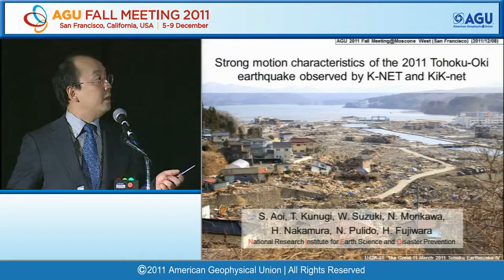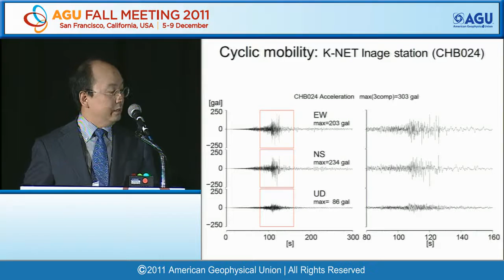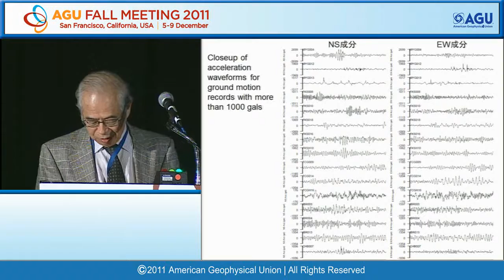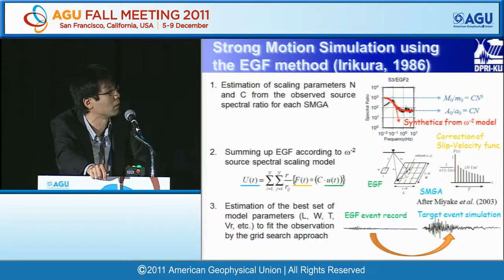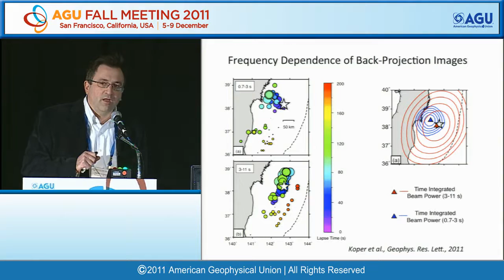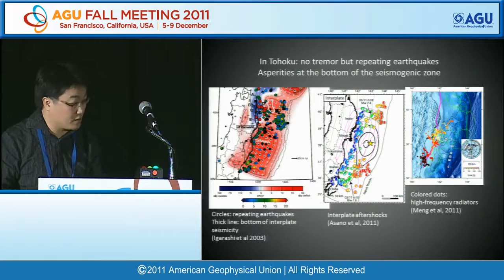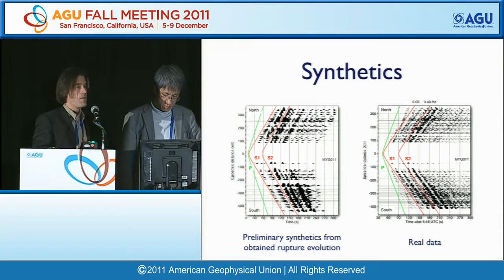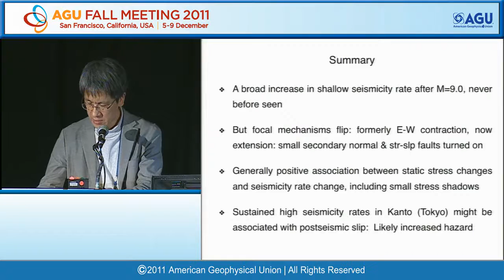Fall Meeting 2011: The Great 11 March 2011 Tohoku Earthquake IV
AGU Fall Meeting 2011 - U42A The Great 11 March 2011 Tohoku Earthquake IV

Moscone South, Room 104, 1020h